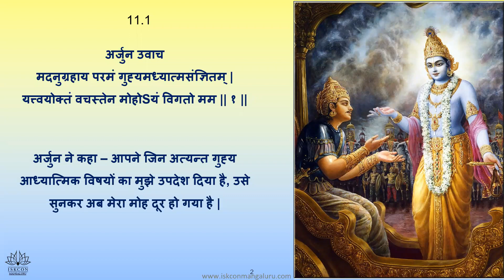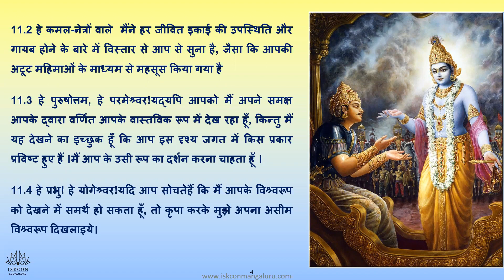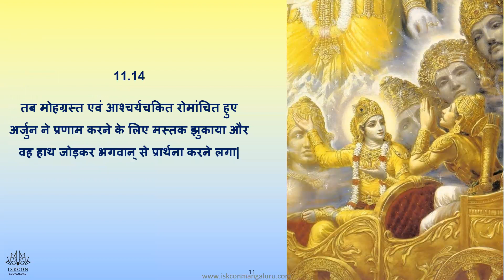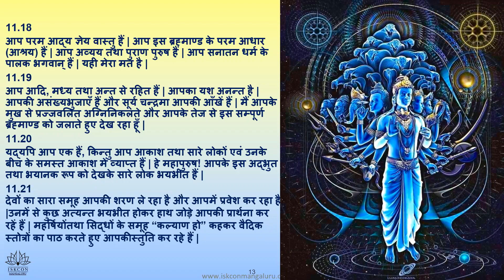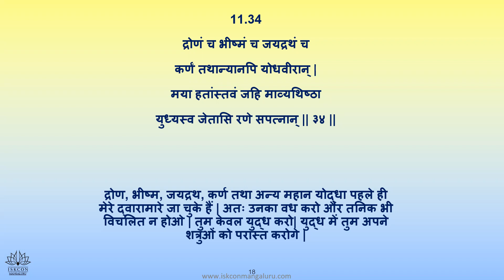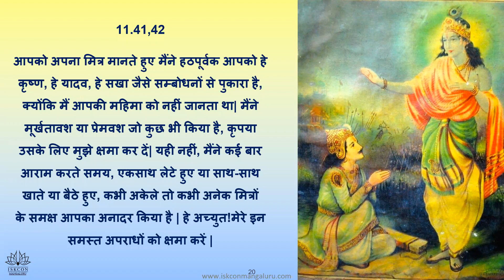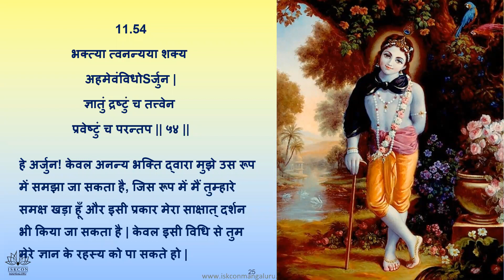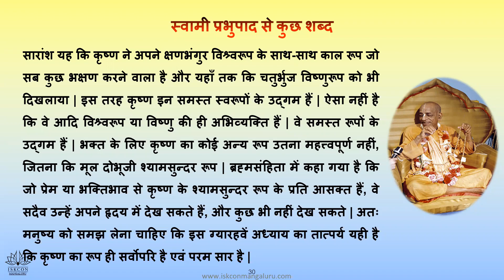BGA chap11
Starting on Monday 06th March 2023

Free certificate

1 hour per day - Online Live session + Q&A